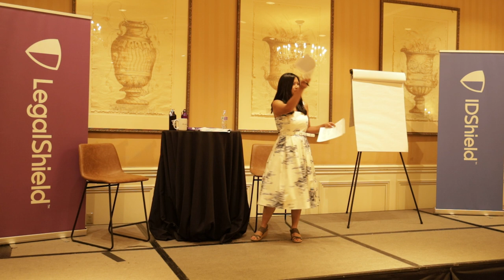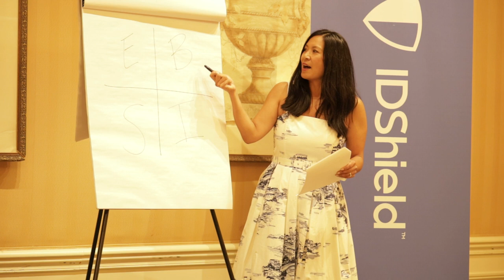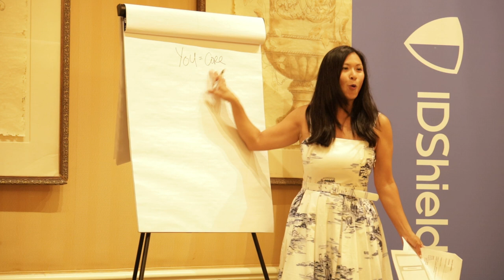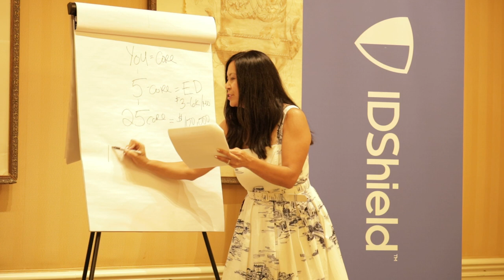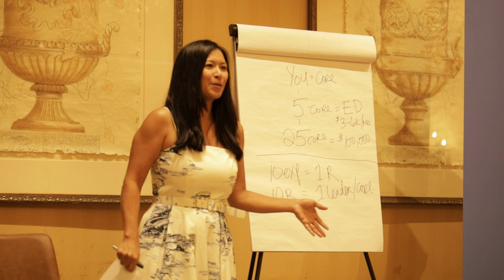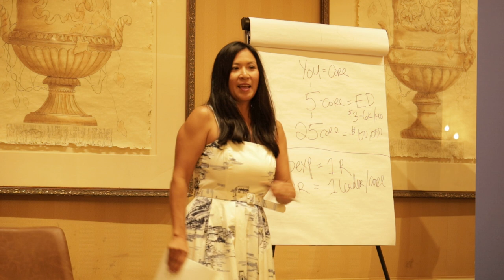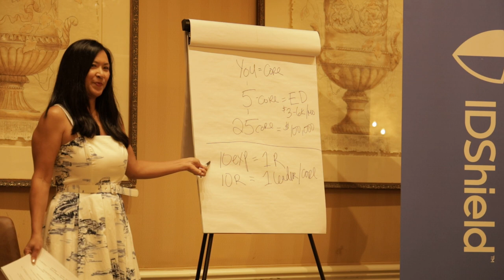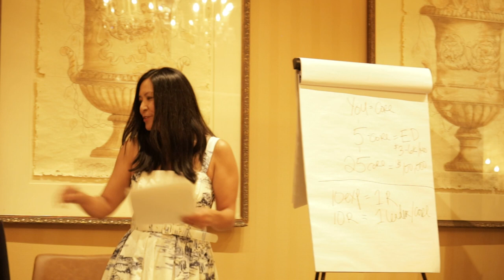LEADERSHIP: BUILDING A SIX FIGURE TEAM (PART 1)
Chief Encouragement Officer Liz Lequeux teaches on Leadership principles in network marketing that withstand the test of time